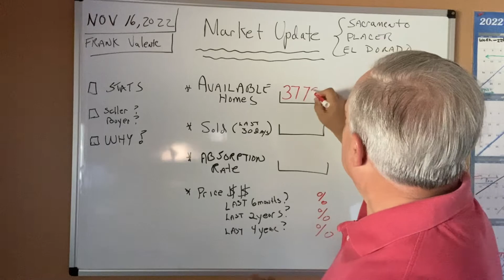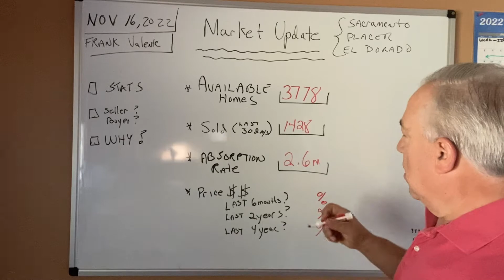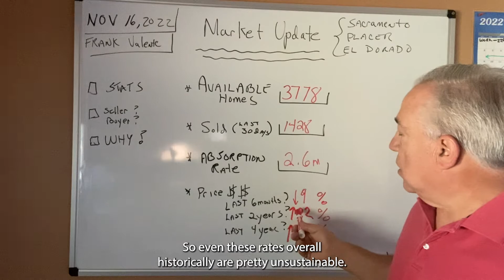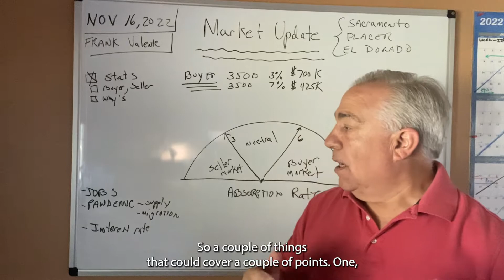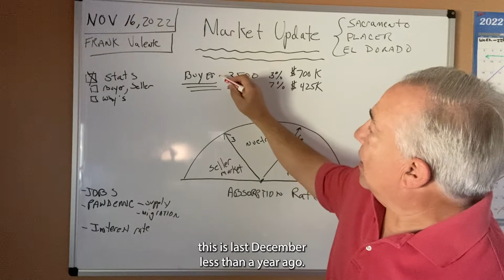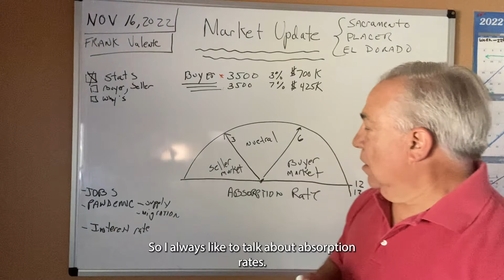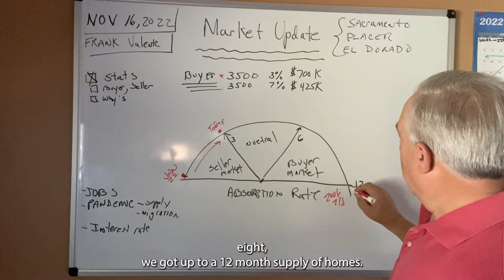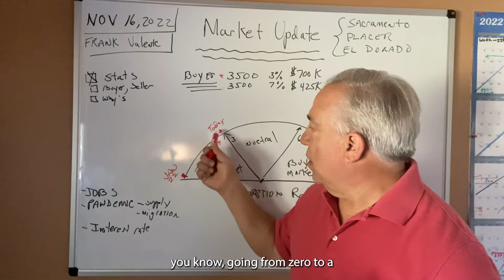Your Market Update for Northern California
Where is the market at right now? With all of the recent shifts, it’s a fair question to ask. Today, we’ve got all of the latest market data available, so I can help paint a clearer picture of what’s going on. For one, we’ve seen some interesting velocity in the absorption rate. To learn more about the state of the market in Northern California, watch my latest video.

Feel free to watch the full message above or use these timestamps that will direct you to various points in the video:

0:00 — Introduction

0:40 — Available inventory

1:00 — Sold homes

1:12 — Absorption rate

2:00 — Prices are down 9%

2:24 — Prices are up from two years ago and four years ago

4:04 — The economic climate

5:44 — The effect of interest rates

6:53 —  Absorption rate velocity

9:31 — Wrapping up

Looking to sell your Placer County home?

Looking to buy a home in the Sacramento Region? Search all homes for sale

Frank Valente | Broker/Real Estate Agent
CA BRE# License Number: 01365213

Valente Realty Group
eXp Realty of California, Inc. DRE# 01878277
Roseville, CA